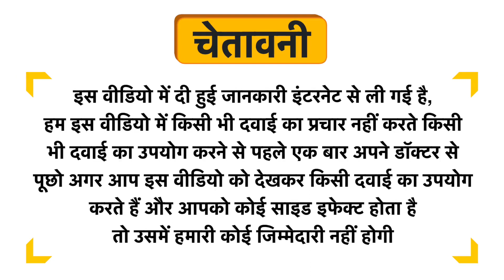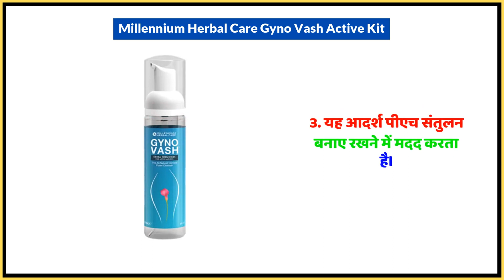Millennium Herbal Care Gyno Vash Active Kit Uses in Hindi | Side Effects | Dose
Millennium Herbal Care Gyno Vash Active Kit Uses in Hindi | Benefits | Side Effects | Dose